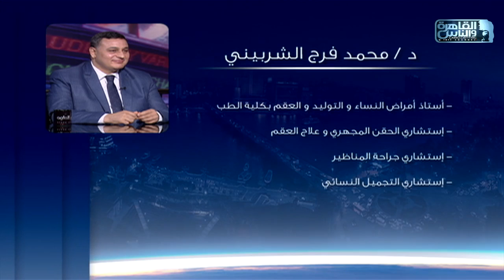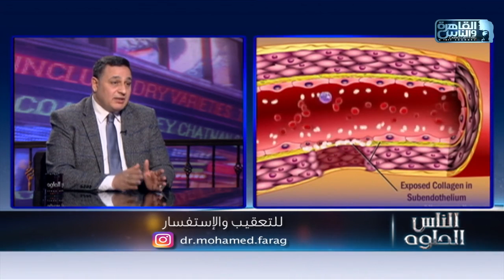الناس الحلوة | فنيات علاج تأخر الإنجاب عن طريق البلازما مع دكتور محمد فرج الشربينى